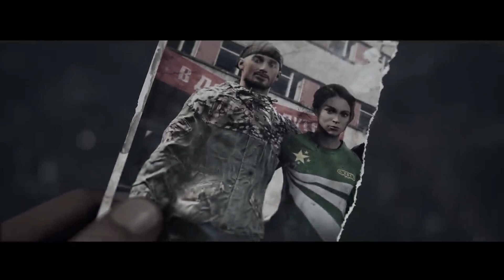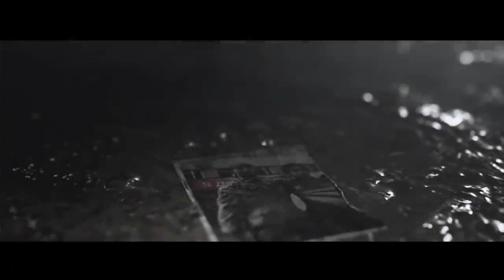DayZ PS4 Release Date!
DayZ is dropping on PS4 next WEEK